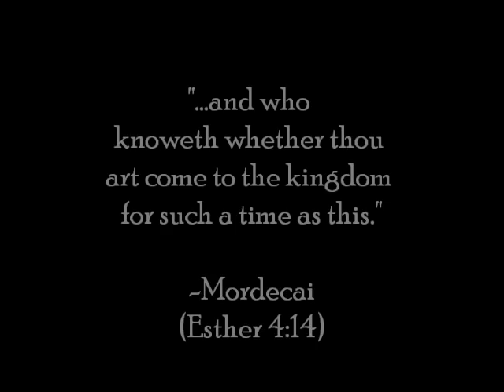Esther - For Such A Time As This - I WILL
I created this video to go along with a PowerPoint presentation I was creating for Relief Society.  I am not the video editor that my husband is.  I just selected and split and deleted what I didn't want.  When I added the music to the video it fit so perfectly that I know that I was led by Heavenly Father in its creation.  I love this song!  Esther has always been one of my heroes.  The two together match so perfectly.  I pray that this will help inspire all who watch it to choose to be the one that tells the Lord "I Will".